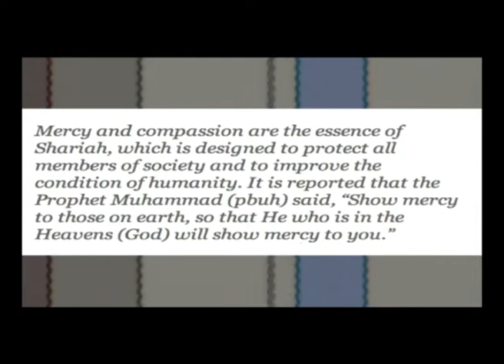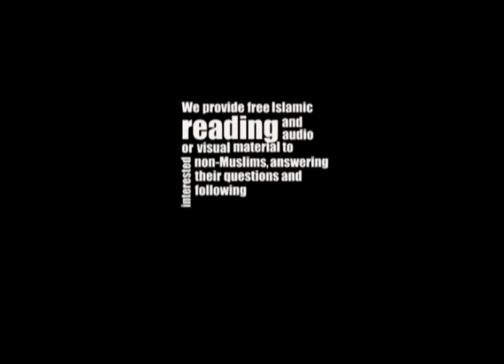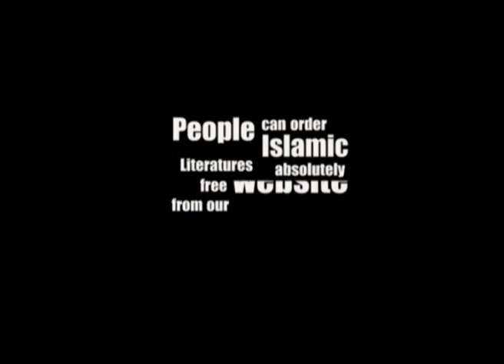CITV - 2012 - EP01 - Part02 - Khalid Yasin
The Deen Show by Br. Eddie.
Guest: Khalid Yasin
Topic: False Attacks on Islam and Muslims
This episode was aired on different stations across Australia.
for more information.